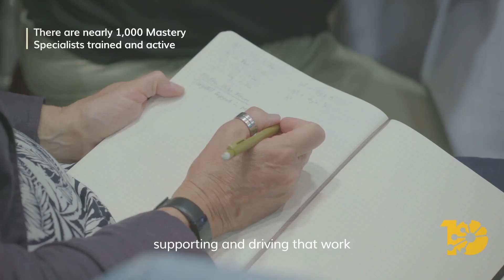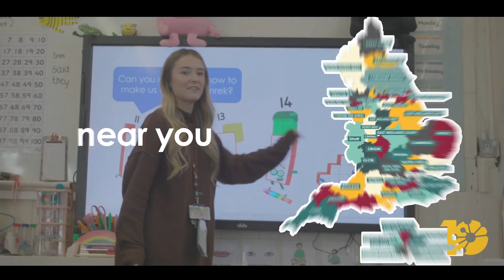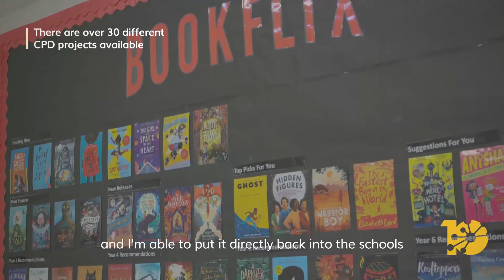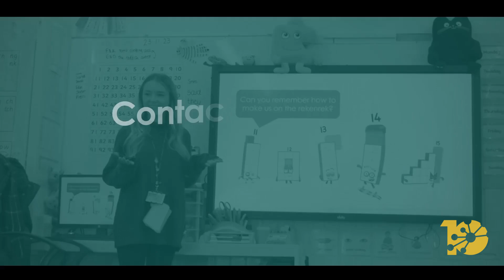Celebrating 10 Years of the Maths Hubs Programme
To celebrate ten years of the Maths Hubs Programme, coordinated by the NCETM, a new five-minute video has been created to showcase the best of the activity across the network. Hear from Work Group participants, those who lead Maths Hubs, and local leaders of mathematics education to discover the benefits of taking part in CPD with your local hub.

If you’ve been inspired to take part in Maths Hubs professional development, contact your local hub now to find out what’s on offer for the new academic year.